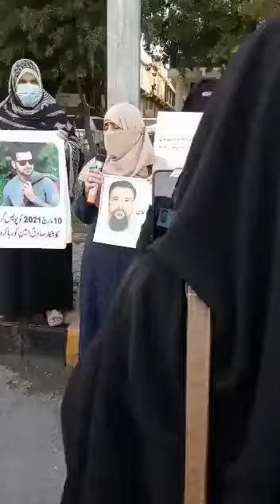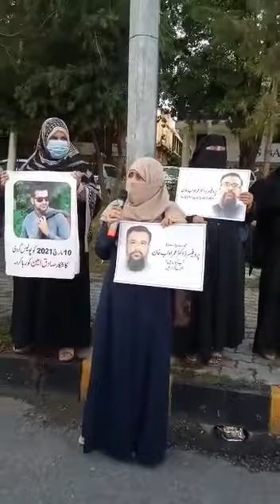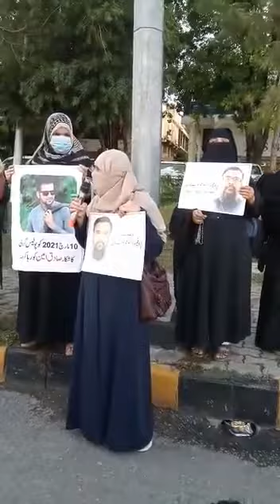My mother Mrs Dr Omer Awwab Khan in pain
My mother Mrs Dr Omer Awwab Khan